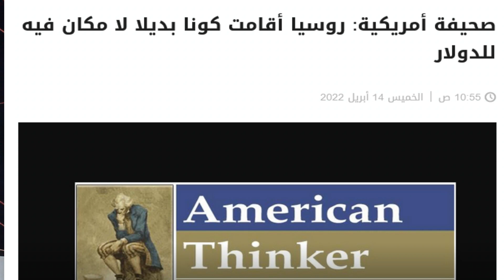اسرار _اتصال_الرئيس_الصينى_والروسى_بالسعوديه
فى اطار رفض الصين وروسيا للهيمنه الامريكيه على العالم ورغبتهم فى انهاء النظام العالمى الحالى احادى القطب وتفرد امريكا والغرب بقرارات العالم ، دشنت الصين وروسيا نظام عالمى جديد بمؤسسات بديله وكانت اللبنه الاولى فى هذا النظام مجموعه دول البريكس وتبعتها بالمرحله الثانيه وهى توقيع شراكات استراتيجيه شامله مع دول مهمه سياسيا واستراتيجيا وتملك مقومات اقتصاديه واعده والآن يتم تدشين المرحله الثالثه والاخيره من النظام العالمى البديل عن طريق توقيع اتفاقيه التجاره الحره مع دول مجلس التعاون الخليجى وضم دول جديده فى مجموعه البريكس بلس مثل مصر والجزائر والمكسيك والارجنتين واندونيسا وماليزيا وتايلند وايران وتركيا ، وفى الزياره المرتقبه لرئيس الصين للسعوديه بعد رمضان سيتم الاتفاق على بيع النفط السعودى للصين باليوان وفك الارتباط بالدولار وانهاء مصطلح البترودولار وبالتالى سيتاح لكل دول العالم شراء النفط والغاز بعملات اخرى غير الدولار مما سيؤثر سلبا على الدولار بقله الطلب عليه فتنكشف سؤاته لان امريكا طبعت تريليونات الدولارات بدون غطاء ذهب وبالتالى سينهار الدولار كعمله احتياط للعالم وينهار معه الاقتصاد الامريكى والهيمنه الامريكيه